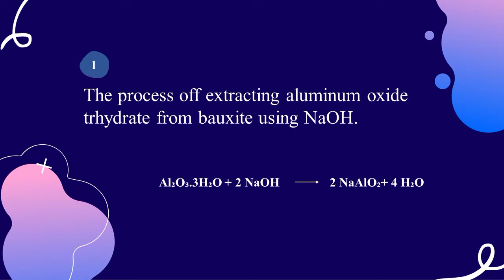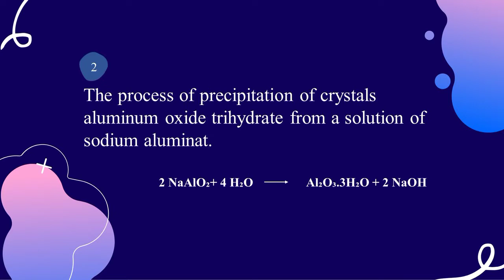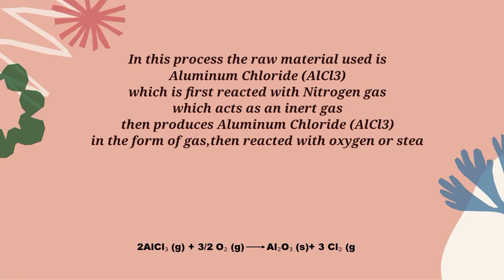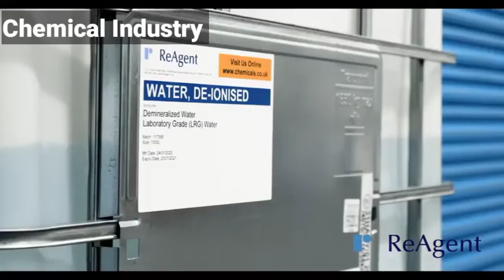ALUMINUM OXIDE MAKING PROCESS | Al2O3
Aluminum oxide (Alumina) is a chemical compound of aluminum and its oxide, with the chemical formula Al2O3 is the most widely used material as an ingredient in various types of metallurgical materials, the chemical industry, the automotive industry, and the cosmetic industry.
Alumina can be made in 3 ways:
1. Bayer process
2. Hall heroult method
3. gas phase method

"This video was made at the same time to fulfill one of the daily tasks of the English course."

Nama : Dala Disan Ghifari
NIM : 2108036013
Kelas : Kimia 2A
Mata Kuliah : Bahasa Inggris
Dosen Pengampu : Wiwik Kartika Sari, M.Pd